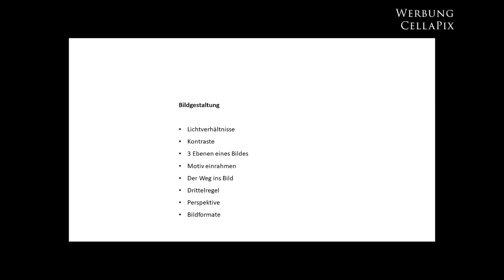Wandern und Fotografieren im Harz: Wolfswarte - Bildgestaltung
Dieses Tutorial aus dem Kanal Wandern und Fotografieren im Harz richtet sich an Anfänger mit Spiegelreflex- oder Systemkameras oder Smartphones. Die Wanderung führt zur Wolfswarte. Das fotografische Schwerpunktelement ist die Bildgestaltung. Dazu gehören die Lichtverhältnisse, Kontraste, der Vordergrund, der Weg ins Bild, die Rahmung des Motivs, die Drittelregel und die Perspektive.
Wer sich zusätzlich für die Grundlagen der Bildbearbeitung in Photoshop und Lightroom interessiert, findet ein zusätzliches Video